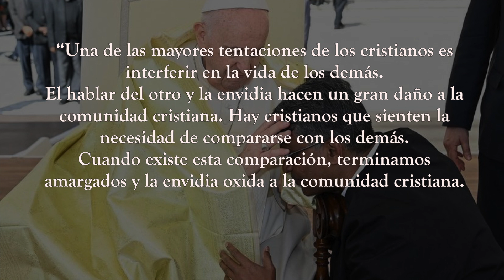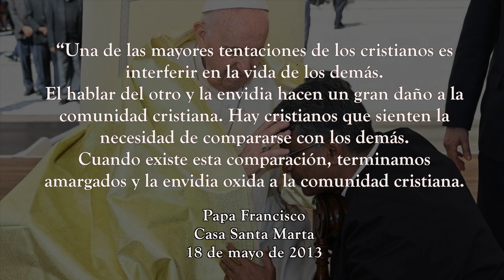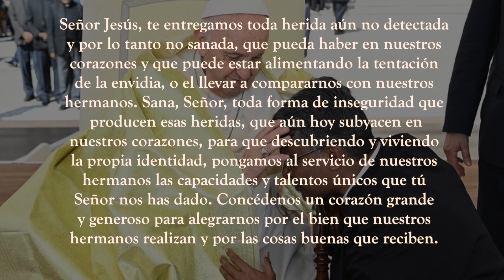365 DIAS CON EL PAPA FRANCISCO - 29 DE JULIO (P. Gustavo Jamut, OMV)